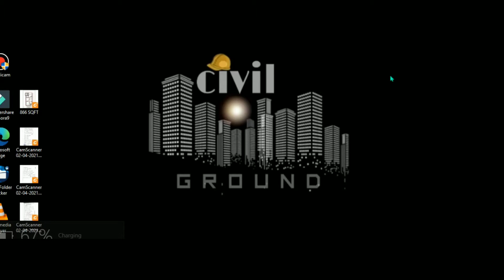40X21 house plan // 866 sqft plan / North facing house plan/ 2BHK /Ghar ka naksha.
• Area of plan 40'0"  X 21'8"
• Ground floor plan
• 2 bedroom 1 kitchen living room
   dining area 1 comman toilet
    1 bedroom attached parking area.
• mote details what's app no. 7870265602